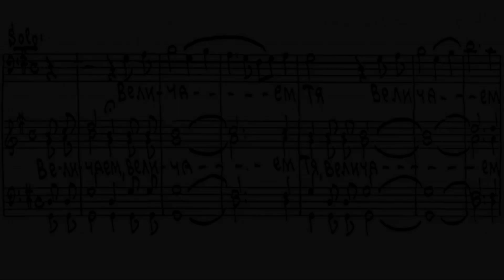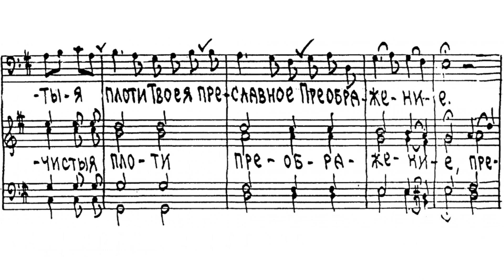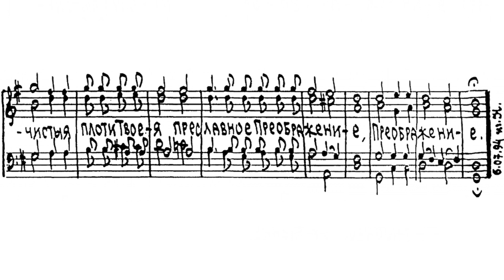«Величание на Преображение Господне» Б. Додонов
«Величание на Преображение Господне»
муз. Б. Додонова

Величаем Тя, Живодавче Христе,
и почитаем пречистыя плоти Твоея
преславное Преображение.